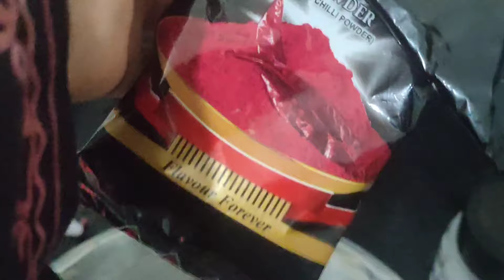PEHLA ROZA KESA RAHA 😇RAMDHAN 🤎 MUBARAK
first ramadhan vlog 2024
ladakhi vlogger
ladakh times
ladakhi girl vlogger
ramadhan Mubarak 2024
roza vlog